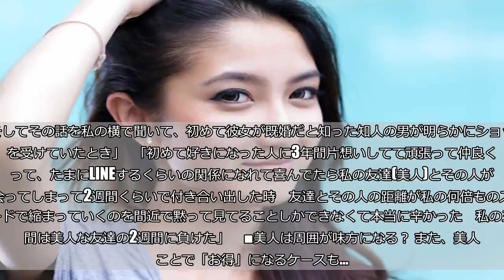ディズニーでファストパスを… 美人すぎて人生得する女性の衝撃エピソード7選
（suttisukmek／iStock／Getty Images Plus／写真はイメージです） 周りを虜にし、人から好かれる「美人」に憧れる女性は少なくないはず。 このことについて、女性向け匿名掲示板『ガールズちゃんねる』に寄せられた「やっぱり美人には敵わないなと思った時」が話題になっている。    ■初対面の相手に無双状態？ 美人は初対面の人からも好かれやすいとの声があがった。男性からも話しかけられ、片思いされるなど恋愛面でも優遇されているようだ。 「美人な友達とダーツバーに行ったら数人の男性客から『一緒に投げませんかー？』って声かけられてワイワイやって凄く楽しかった　でも友達がいなかったら何にも無かったと思うと虚しい」   「田舎の地方の役所に勤めてた友人が、あっさり弁護士さんと結婚してた時　役所に来た彼が一目惚れしたとか。そしてその話を私の横で聞いて、初めて彼女が既婚だと知った知人の男が明らかにショックを受けていたとき」   「初めて好きになった人に3年間片想いしてて頑張って仲良くなって、たまにLINEするくらいの関係になれて喜んでたら私の友達(美人)とその人が出会ってしまって2週間くらいで付き合い出した時　友達とその人の距離が私の何倍ものスピードで縮まっていくのを間近で黙って見てることしかできなくて本当に辛かった　私の三年間は美人な友達の2週間に負けた」     ■美人は周囲が味方になる？ また、美人なことで「お得」になるケースも…。 「ディズニーランドで『時間が合わないので…』ってファストパスをしょっちゅう譲られていた老若男女にウケる優しげな美少女の友だち　ファストパス譲られるなんてあるんだ！？　ってびっくりした」   「私がお局に文句言われるときはよほど酷くないと誰も助けてくれないのですが、美人の後輩の時は周りの男声がよってたかってお局を攻撃します　あれだけ憎かったのに可哀想に思えてくるほどです」  次ページ  ■周囲にいる美人のせいで苦労したことも…12